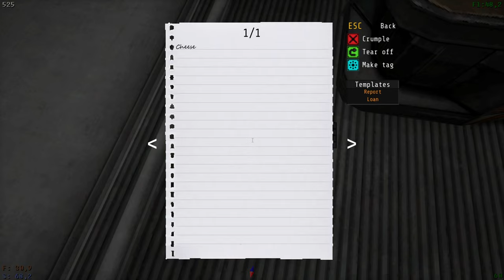We Met And Re-created New A Alien Species! | Votv - day 37, 38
I'm trying out a new-ish formula